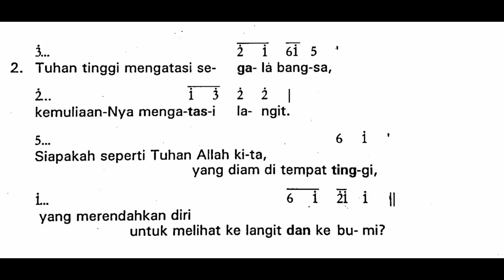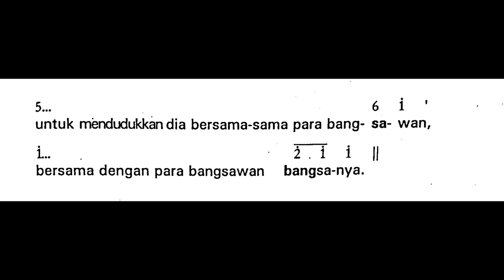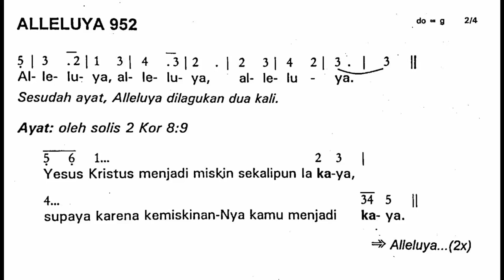[Edisi Lama] Minggu, 18 September 2022 - MINGGU BIASA XXV (Dua Puluh Lima) -Mazmur Tanggapan Tahun C